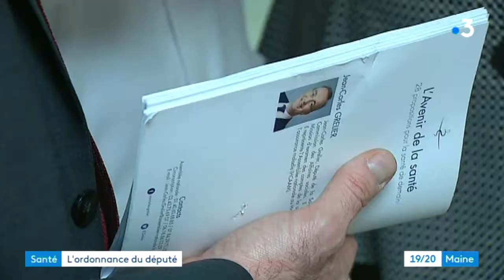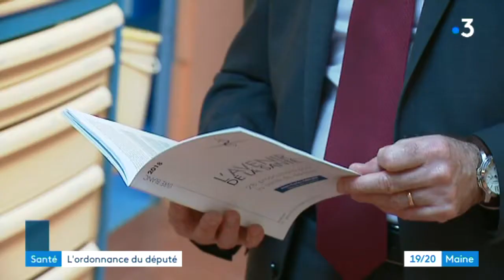LIVRE BLANC DE JEAN-CARLES GRELIER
Jean-Carles Grelier, député LR de la Sarthe a remis à la ministre de la Santé un livre blanc avec 28 propositions pour réformer le système de soins en France. Lydie Marlin et Lucas Baron nous détaillent l’ordonnance du député.